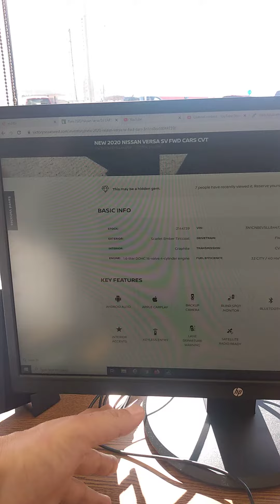Mr. Cornelius, how about this Versa?